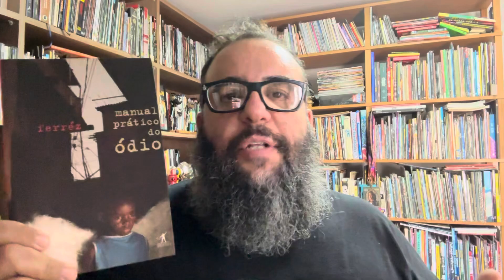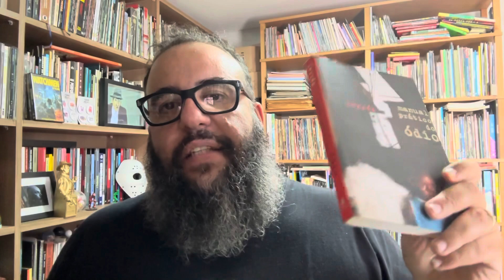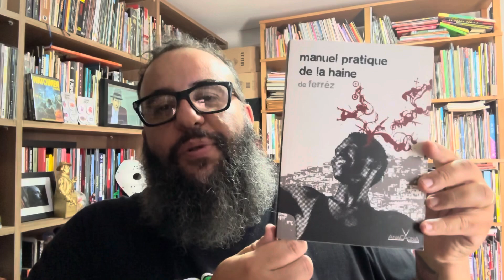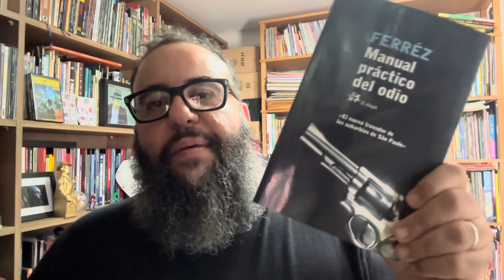Meti essa mesmo e não acreditei no que aconteceu.